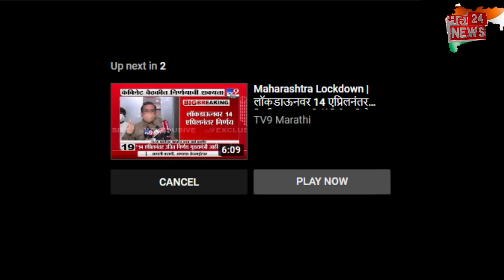Copy of LIVE Cm Uddhav Thackeray | मुख्यमंत्री उद्धव ठाकरे यांची पत्रकार परिषद I Lockdown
LIVE:मुख्यमंत्री उद्धव ठाकरे यांची पत्रकार परिषद Live
PM Narendra Modi